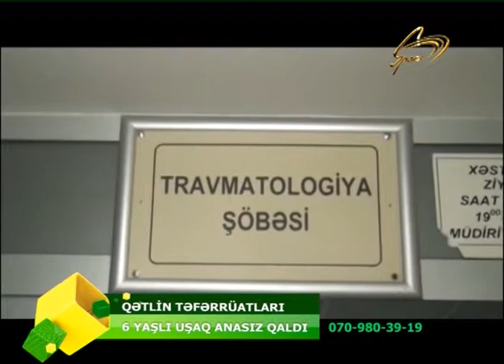BEYLEQANDA BAS VEREN QETLIN TEFERRUATLARI MELUM OLDU